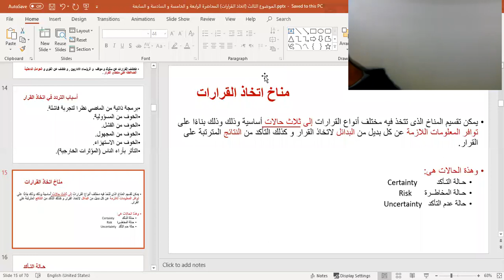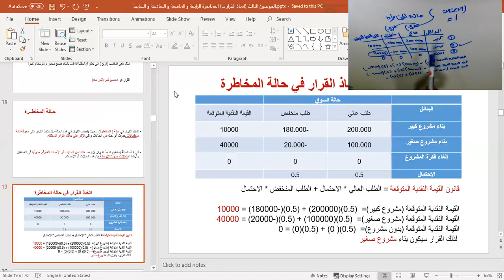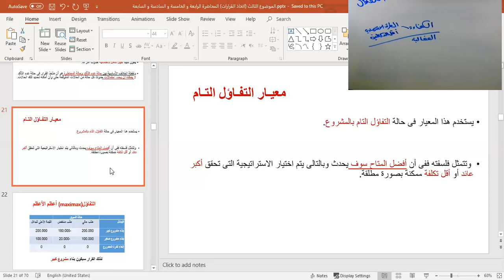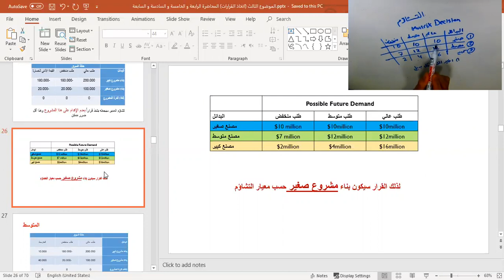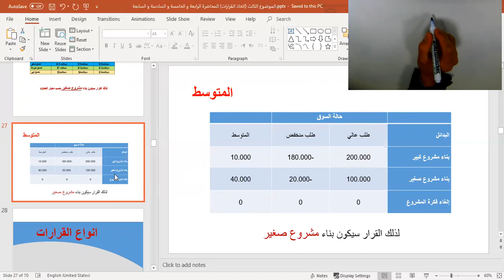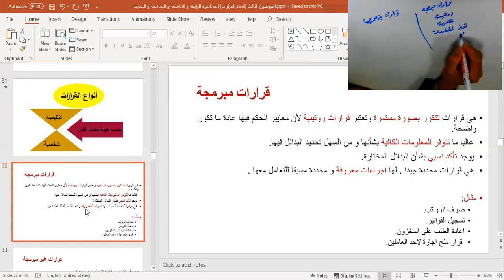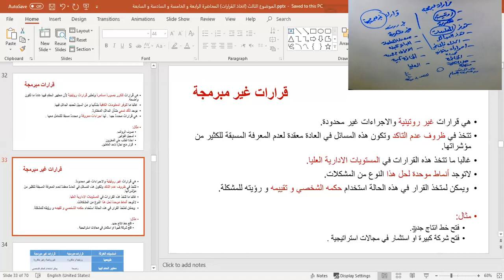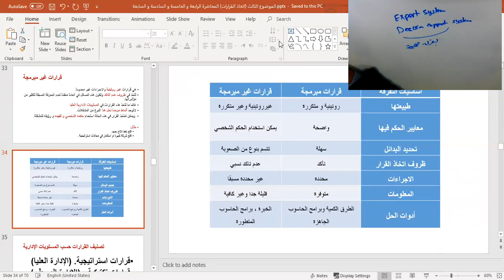ريادة الأعمال | اتخاذ القرار وحل المشكلات | الجزء الثاني | المحاضرة الخامسة